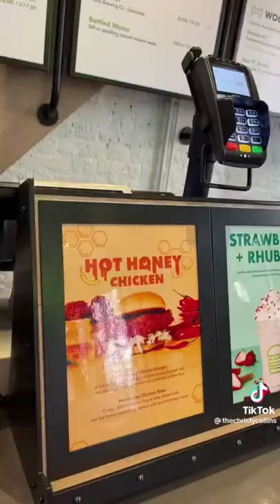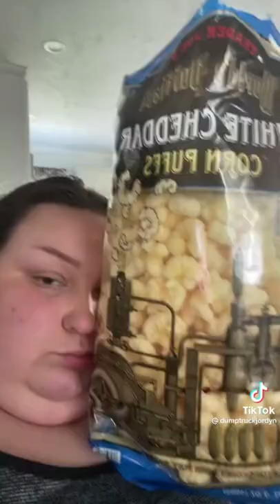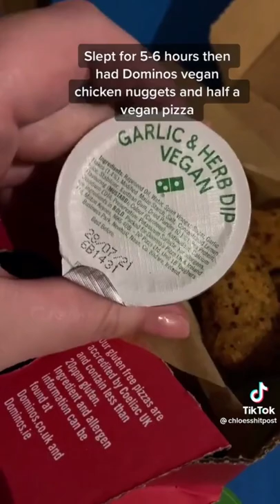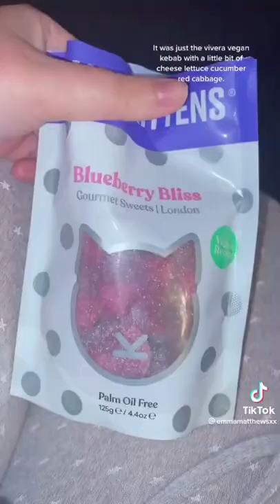🍕 What I eat as a *FAT PERSON* who’s Not On A Diet pt. 6 🍕| Eating Tiktok Compilation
Deluxe Vegan Non-Dairy Frozen Fruit Soft Serve Dessert Maker:
KitchenAid KP26M1XOB:
24 Pack Airtight Food Storage Container Set:
Set of 10 Plastic Refrigerator Organizer Bins:
Vegetable chopper :
Automatic Vacuum Air Sealing System:
Sushi maker kit:

Make sure you follow the creators!

About Food Sensei
🎥 Videos about Fastfood, What I eat in a days, Weightloss, calorie deficit, high protein meals and more
🎨 Written, voiced and produced by Food Sensei